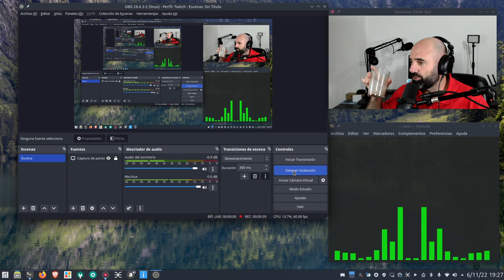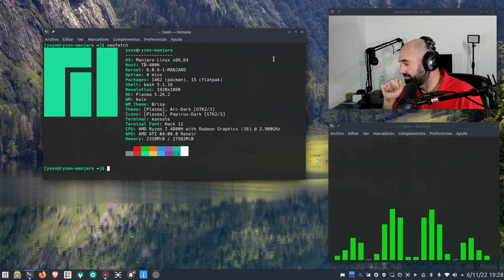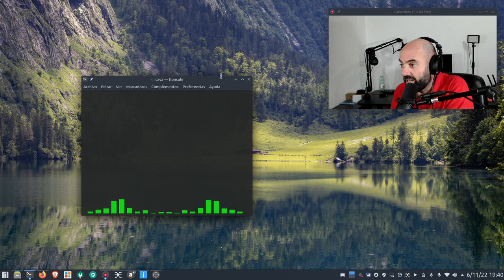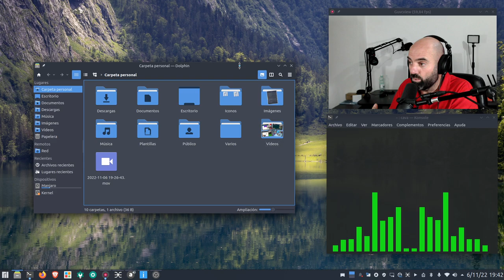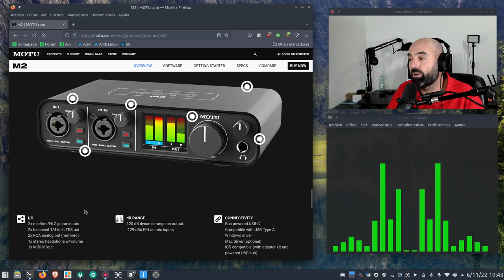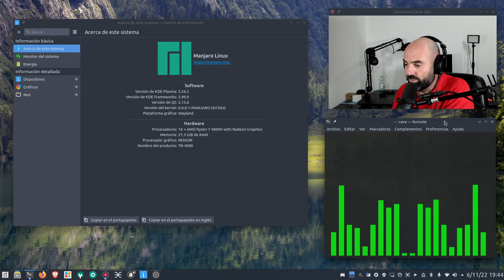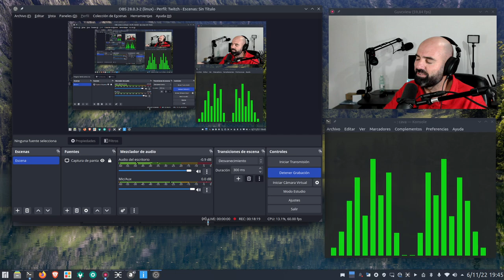AHORA SI! Me quedo en KDE Plasma y Arch y Manjaro como distros y escritorio principal!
Tras tenerlo como primario en mis PC y tras pensarlo muchos días he dado el paso, me quedo en KDE Plasma como escritorio base, como escritorio principal.

Os explico mis razones. Podéis dejarme las vuestras en la caja de comentarios. :)